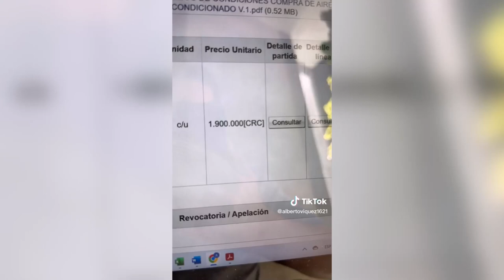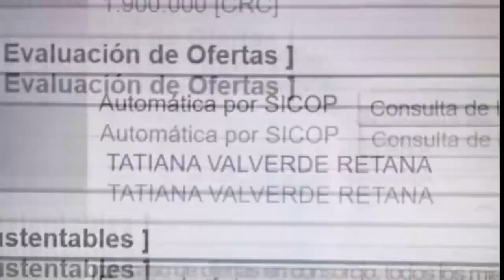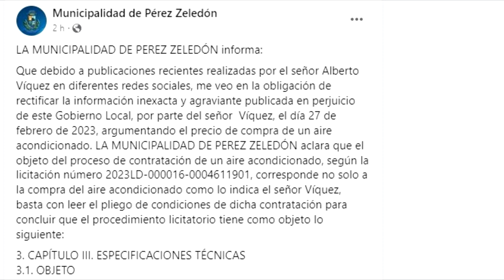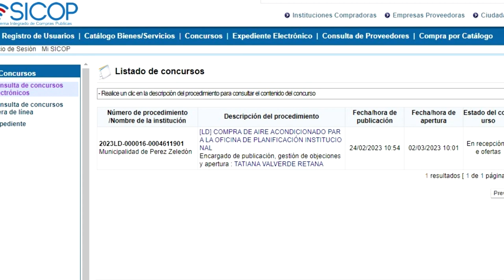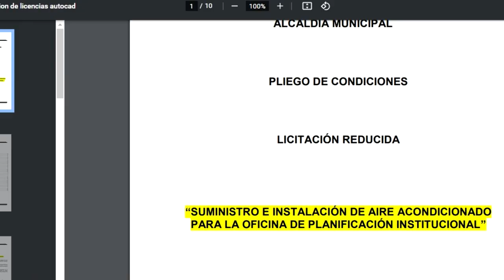Alcalde aclara sobre compra de aire acondicionado tras cuestionamiento de abogado en red social